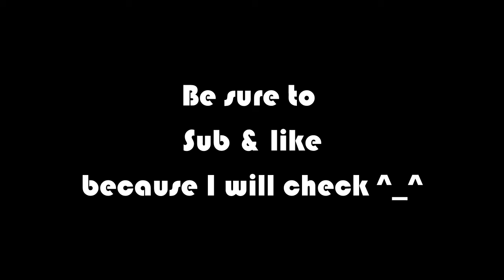MY NEW INTRO #1 2013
SUB AND LIKE ! COMMENT IF U WANT
Click this link to get gift cards or paid apps for free (mobile only) the

THIS IS MY FREE ITNRO FOR EVERYBODY!
"FREE INTRO"
JUST SUB AND MESSAGE ME WITH 1ST, 2ND, AND 3RD WORDS :)
REMMBER U NEED TO SUB AND LIKE BECAUSE I WILL CHECK :)

KEEPVID.com